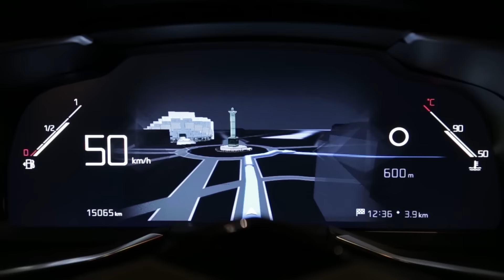Journal TV du 07/03/2017 en direct du Salon de Genève 2017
Qui dit mois de mars, dit salon de Genève ! La 87e édition vient d’ouvrir ses portes. Selon les organisateurs 900 modèles sont exposés dont près de 150 en première mondiale. C’est le cas de l’Alpine A110, de la Renault Zoe e-Sport concept ou encore du Citroën C-Aircross. Alors ne perdons pas une minute et allons à la découverte de ses nouveautés…

Et la visite démarre par celle qui depuis près de 5 ans nous fait languir… C’est bien sûr la nouvelle Berlinette d’Alpine. Un coupé qui reprend la dénomination de la sportive des années 70, A110. Esthétiquement proche avec ses optiques rondes, en conserve-t-elle également la philosophie ? Oui avec comme maitres-mots agilité, légèreté et performances. Sous le capot, l’A110 mise sur un inédit 1.8 turbo dont il tire 252 ch. Il est couplé à une boite à double embrayage et 7 rapports. Grâce à sa carrosserie tout en alu, le poids de l’A110 (hors option) se limite à 1080 kg. Le ratio est meilleur que sur sa principale concurrente la Porsche 718 Cayman. Pour faire de cette nouvelle-née la digne héritière de son ainée, le centre de gravité a été abaissé au maximum et le poids réparti à 44% sur l’avant et à 56% sur l’arrière. Le sélecteur de mode de conduite, ce bouton rouge sur le volant, permettra d’optimiser les sensations ainsi que la sonorité de l’échappement. Les 1ers exemplaires de l’Alpine A110 seront commercialisés dès la fin de l’année pour les 1955 heureux propriétaires de l’édition de lancement. Les autres peuvent investir sur un exemplaire plus conventionnel en passant via l’application Alpine disponible sur les stores Apple et Google Play. Mise à prix : moins de 60.000€.

Pour finir, un autre concept… avec pour le coup un look ravageur ! C’est le Peugeot Instinct. De la poupe à la proue, les designers se sont vraiment lâchés. C’est le trait d’union entre le monde des voitures classiques et celui des véhicules autonomes. Il offre des sensations aux occupants que le conducteur prenne le volant ou non. L’intelligence artificielle doit alors s’occuper de gérer les 300 ch de la chaine cinématique hybride. Pendant ce temps-là, les 4 occupants profitent de leur voyage et des technologies connectées embarquées. Il y est possible de contrôler sa maison à distance ou d’effectuer des achats en ligne. On espère que ce concept ne restera pas lettre morte et qu’il annonce bien les prémices d’un modèle de série. Pourquoi pas une 308 Shooting Brake ou la 508 SW ? On peut toujours rêver…

Ça vous a plu ? En 2016, 700.000 visiteurs sont venus admirer ce parterre de nouveautés. Alors pourquoi pas vous ?  Le salon ouvre ses portes au grand public dès le 9 mars et les refermera onze jours plus tard. Ticket d’entrée : 15€. Si le sommaire de cette édition ne vous a pas suffisamment alléché, on vous donne rendez-vous demain à la même heure sur autoplus.fr !